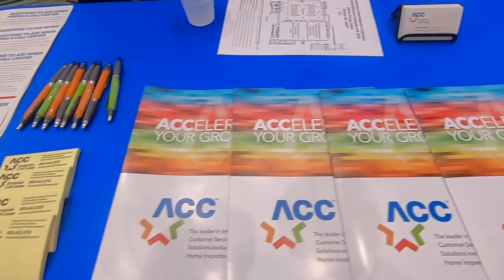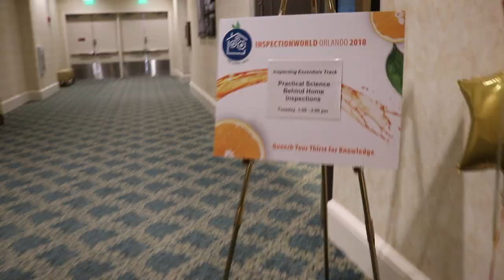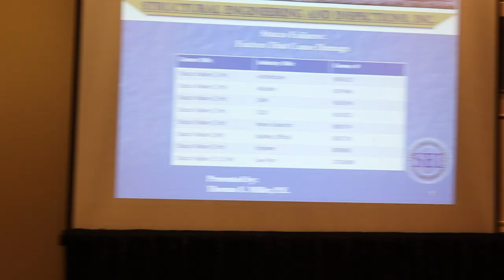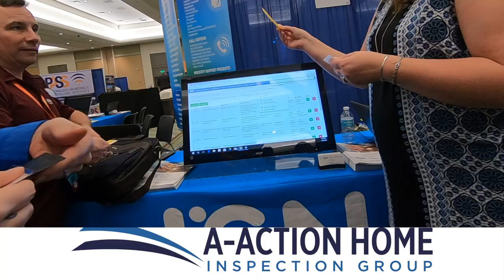ASHI 2018 American Society of Home Inspectors -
I had a great time at the ASHI conference.  We both learned a lot and made some great friends.  This was good kick start for the beginning of the year.  Thank you to everyone that joined my in the vlog.

Pal Zak
American Call Center

Mary LeMaster
Managing Partner

Reuben Saltzman
George Ury
Tessa Murry
Structure Tech Inspection

And new a Friend
Michael Marzion
Wisconsin Property Inspections

Lost a day to gopro losing audio.